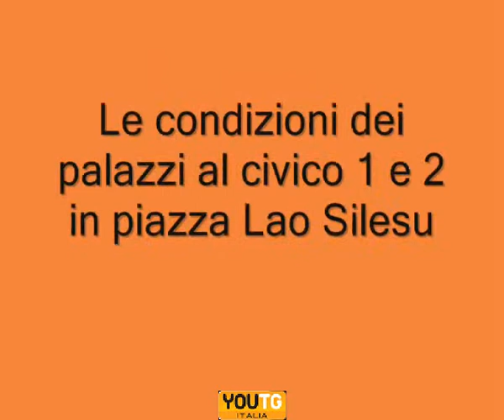Cagliari: le case di piazza Lao Silesu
La telecamera di youtg.net ha filmato le condizioni delle case al numero civico 1 e 2 in piazza Lao Silesu nel quartiere Sant'Elia